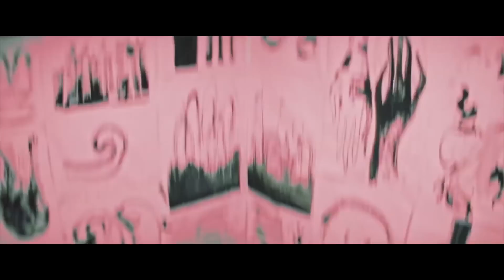Баяу MV reaction Teaser ver/There is a invader! - Ninety one(91)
сәлем! my subscribers! this is minseok! and today, I come back with ‘Teaser Video’ about ‘Ninety one’s bayau’!!

that’s why I make it is…
actually, It is final examination period, so It’s hard to get the long time about editing ‘Bayau’ and ‘Mooz’ reaction video(The recording is over, finish!!!)
but, I can’t forgive waiting my subscribers. (thanks my subscribers to check my clumsy video!!) so, I make a video shortly :)

plz enjoy this video, and next week, I’ll come back with Ninety one’s “Bayau” and “Mooz” reaction:)

p.s.

Ninety one’s so goood MV (song name is Bayau)

filmed this video by
camera/ canon eos 80d
lens/ canon ef 24-70 f2.8 2
mic/ sony uwp-d11
editing by finalcutproX